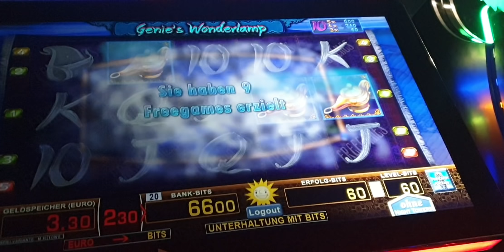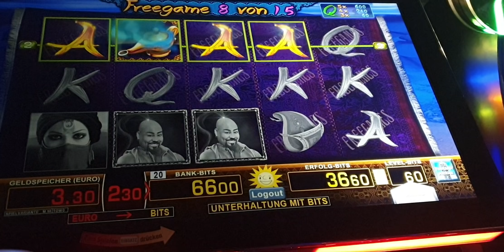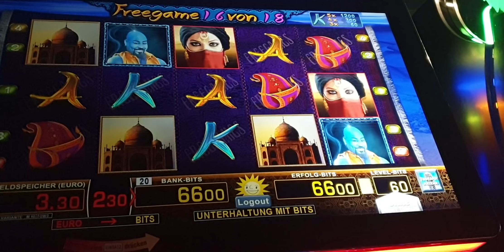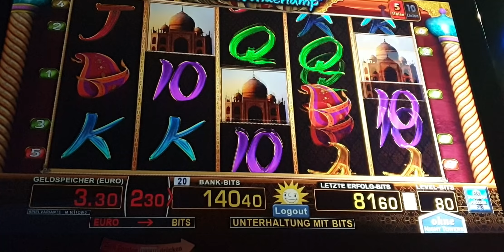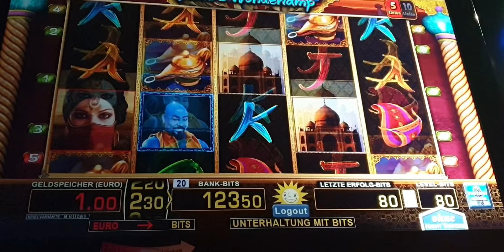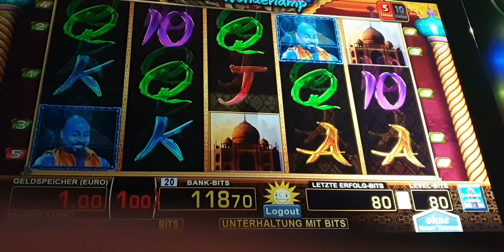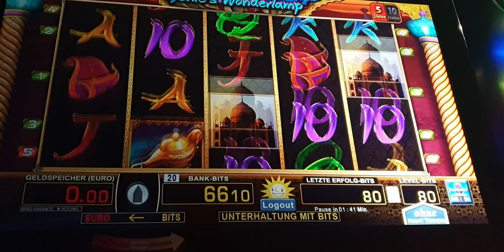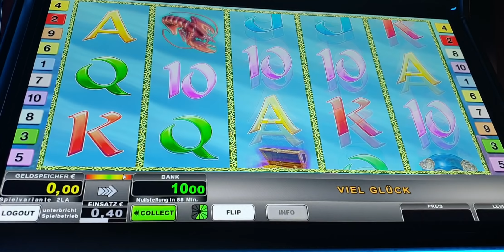💥🔝Eye of Horus Schöne Freispiele🔝💥Full Line💯Moneymaker84, Merkur Magie,Novoline, Casino, Merkur